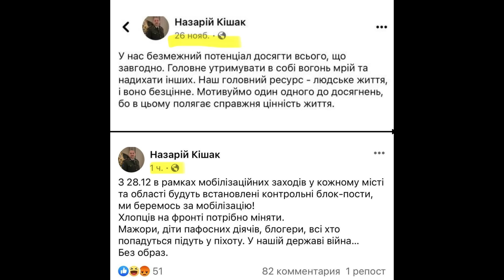ВНИМАНИЕ! С 1 января всё поменяется! Жизнь военнообязанных радикально изменится! Тотальна мобилизаци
Ссылка на мой Instagram на мою страницу в Facebook, где вы можете мне написать